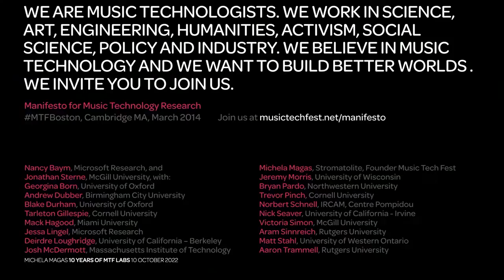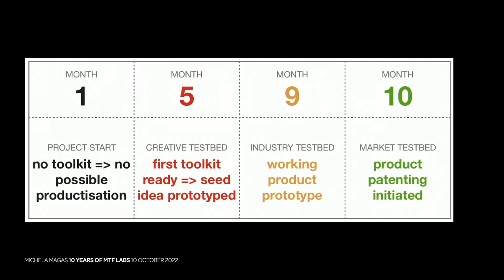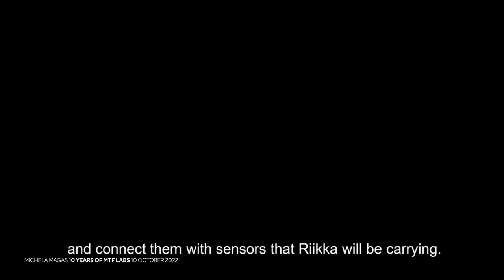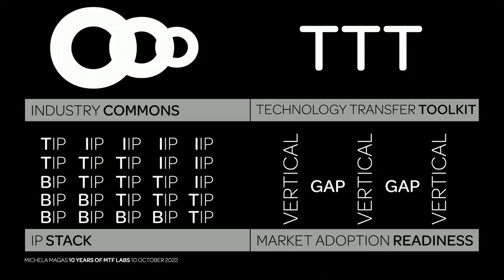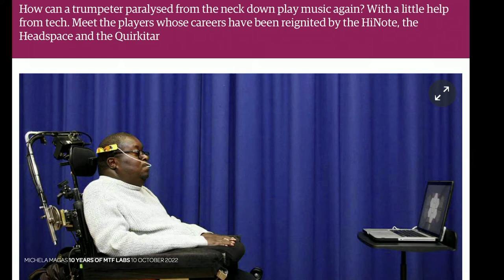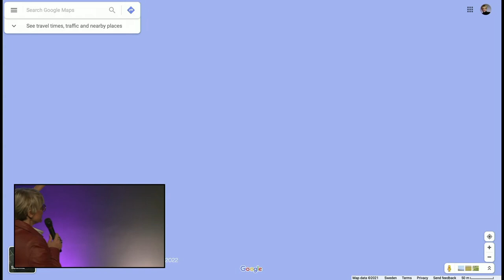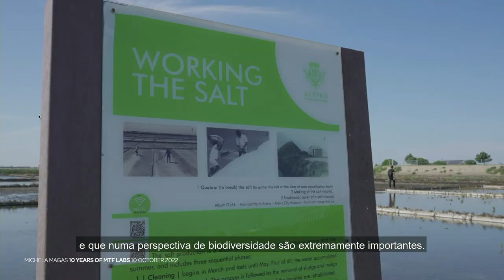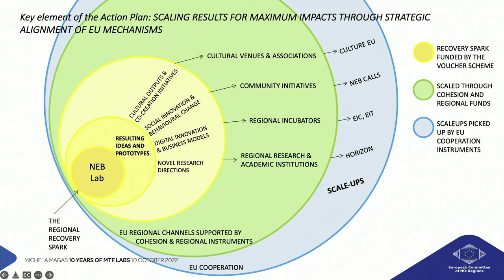Michela Magas - 10 Years of MTF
Michela Magas is a designer who bridges the worlds of science and art, design and technology, academic research and industry with a track record of over 25 years of innovation. She is innovation advisor to the European Commission and the G7 leaders, member of President von der Leyen’s High Level Round Table for the New European Bauhaus, and member of the Advisory Board of CERN IdeaSquare (ISAB-G). In 2017 she was the first woman from the creative industries to be awarded European Woman Innovator, and in 2016 she was presented with an Innovation Luminary Award for Creative Innovation by the European Commission and Intel Labs Europe. She created the concept of the Industry Commons which has galvanised European industry around cross-domain data interoperability. She is the Founder and CEO of Stockholm-based MTF Labs, a global community platform of around 8000 creative innovators and scientific researchers, which provides a test case for innovation in areas as diverse as neuroscience, forestry and microcomputing. For 20 years she ran Stromatolite Design Lab in London creating design futures with global clients such as Apple, Nike and Nokia.